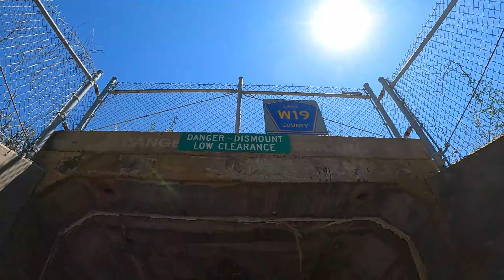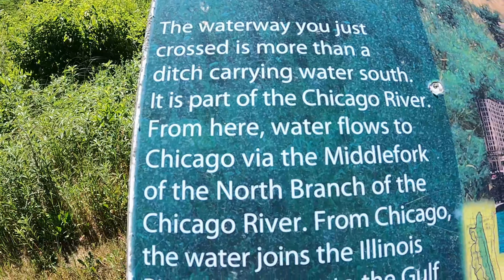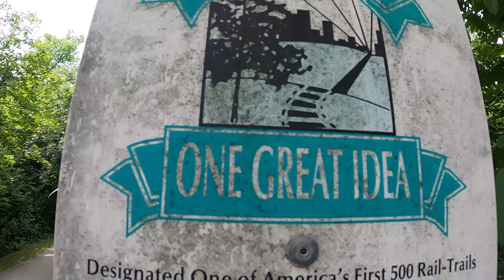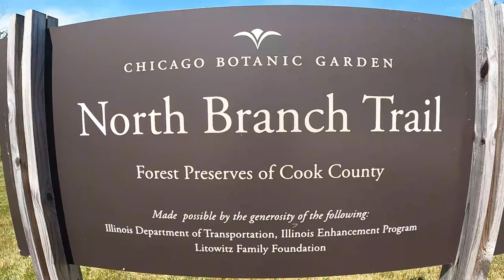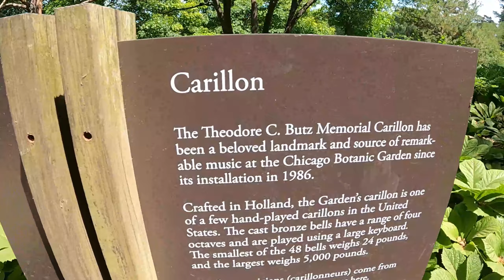Day 15, 16 & 17 of Our 220 Mile Hike Around the City of Chicago